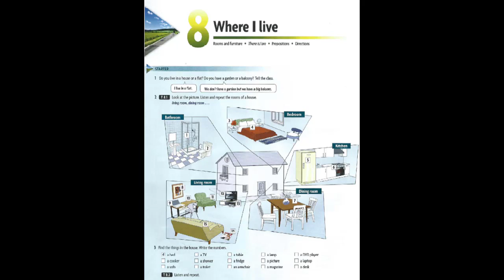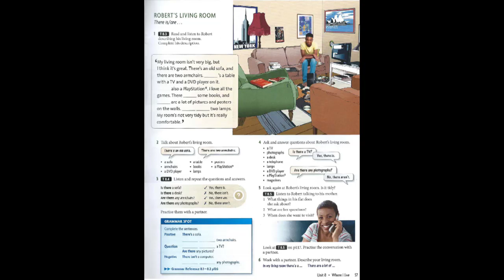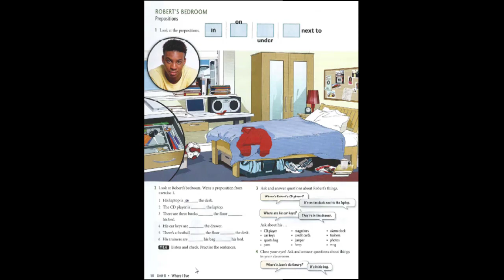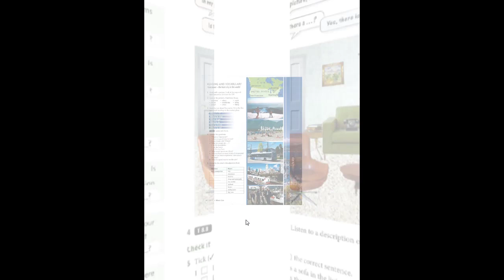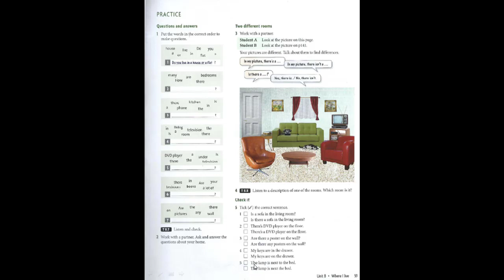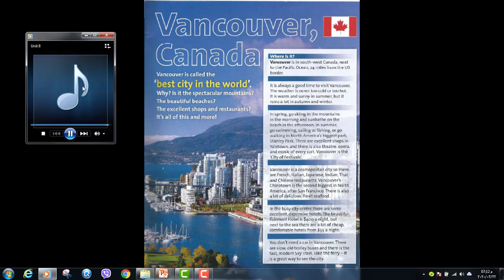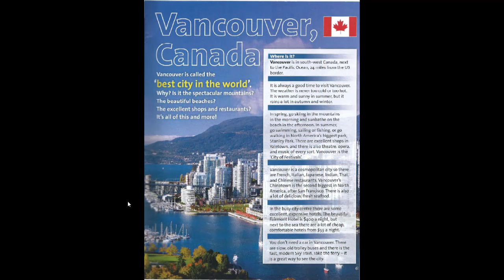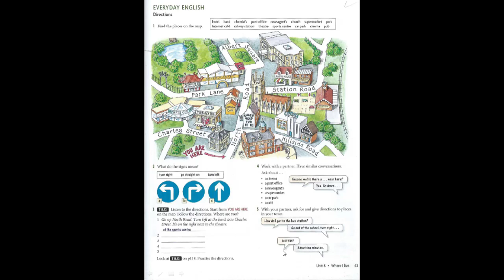Video lecture _ Chapter 8 _ Where I live _ Student Book